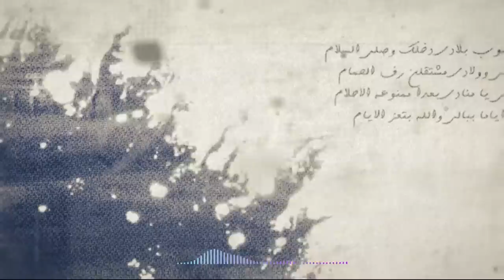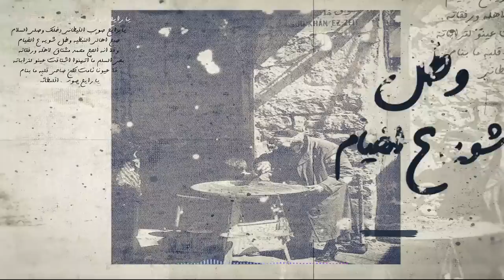عمر كمال - يا رايح صوب بلادي | Omar Kamal - Ya Rayeh Sawb Bladi [Official Music Video]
صوب بلادي هي اغنية تتناول الحنين الى الوطن، وبالأخص وطني فلسطين. هي اغنية للكاتب والملحن اللبناني أحمد قعبور وأصبحت الى حد ما جزء من الفلكلور الفلسطيني. قمت بإعادة توزيع اغنية صوب بلادي خلال احدى الزيارات لفلسطين وقررت تسجيلها في لندن بعد الاغلاق الذي حصل بسبب فيروس كورونا وعدم قدرتي على العودة الى بلادي. تميزت هذه التجربة بكوني انفردت انا وموسيقاي للمرة الاولي منذ زمن طويل، فقمت باستخدام الوسائل الموسيقية والتقنية المتاحة لي تحت الحجر في المنزل لإنتاج هذا الأسلوب القوي والعصري للأغنية. اختلف أسلوب هذا التوزيع عن أسلوبنا المعتاد بسبب بحثي عن طريقة قوية ومستجدة لإعادة تقديم هذه الاغنية بحماسة متجردة وإيجابية. آمل ان يتلقى الجمهور الرسالة والعاطفة وراء هذا العمل بصدر رحب.

Ya Rayeh Sawb Bladi is a song about the reminiscence of one’s home country, and particularly mine, Palestine. The song was originally written and performed by Lebanese singer/songwriter Ahmad Kaabour and has somewhat become part of the Palestinian folklore. I recently rearranged this song whilst visiting Palestine and decided to record it after being stranded in London during the COVID lockdown. It is the first time for a while that it was just me and my music, and so I used the resources I at my disposal to create this powerful electronic sound. The sound is different to that which I’m commonly associated, this is because I was looking for a powerful way to deliver this piece with raw enthusiasm and positivity; I hope the audience feels the emotion behind it.

Composition&Lyrics @AhmadKaabourOfficial

Music Arrangements: @omarkamalmusic

Recording & Production: Omar Kamal (Recorded at home during COVID lockdown)

Digital Master: @AhmadMaggdy

Video credits: Ahmad Salah - Société Tiah Tunisie-

Digital Management: Javier Garica

Listen to Omar Kamal’s new album “Show me the light” now on Anghami

Listen to Omar Kamal’s new album “Show me the light” now on Deezer

Listen to Omar Kamal’s new album “Show me the light” now on Apple Music

Listen to Omar Kamal’s new album “Show me the light” now on Spotify

Buy Omar Kamal’s new album “Show me the light” now on Google Play Music